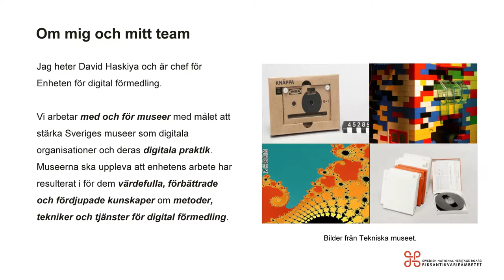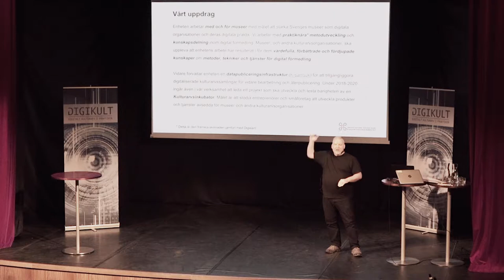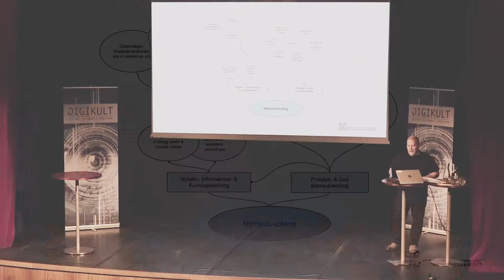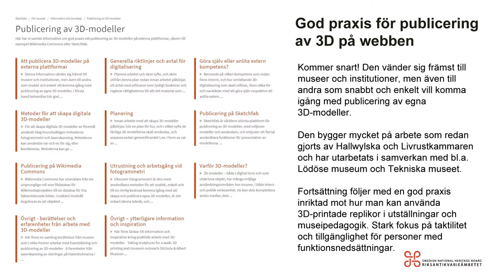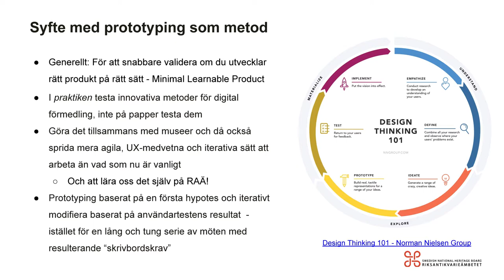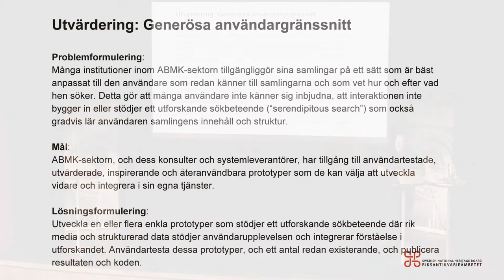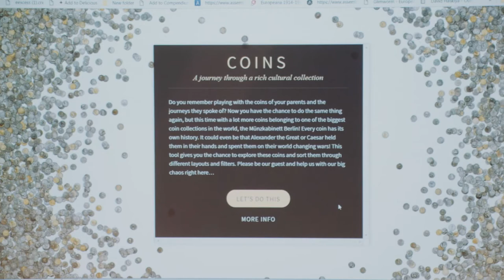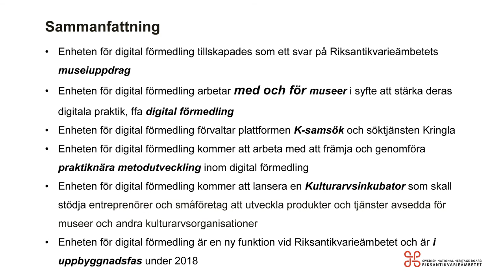Vad gör Riksantikvarieämbetet för att stödja museernas digitalisering? Digikult 2018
Vad kan Riksantikvarieämbetet och du göra tillsammans för att stärka Sveriges museer som digitala organisationer? Och framför allt – hur kan digital teknik och metod integreras i förmedlande museiverksamheter: på webben, i utställningar, i museipedagogiken och i datadriven forskning?

David Haskiya leder Enheten för digital förmedling på Riksantikvarieämbetet som har till uppgift att stödja museisektorn och andra kulturarvsorganisationer i deras digitala utvecklingsarbete. Han har en bakgrund som arkeolog, men har de senaste 20 åren arbetat med teknisk projektledning och digital produktutveckling.